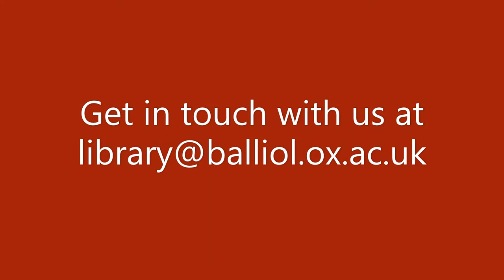Welcome to Balliol College Library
An induction for new Balliol students